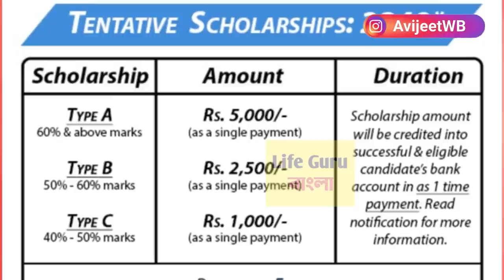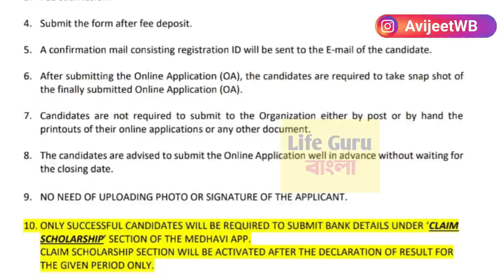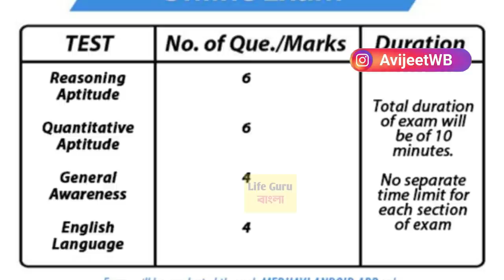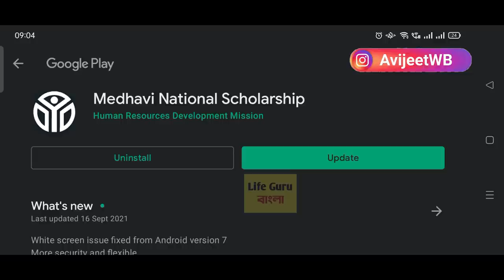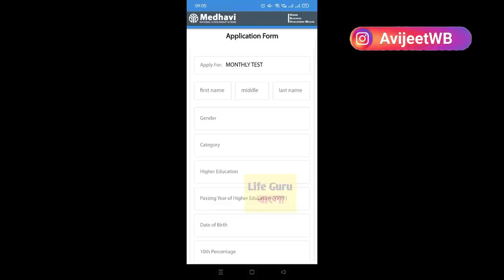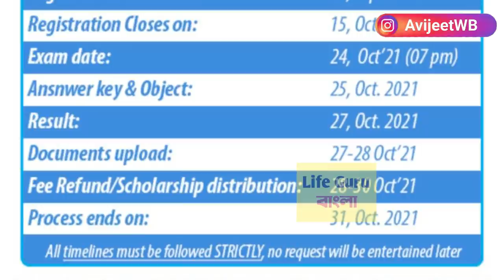মেধাবী মান্থলি স্কলারশিপ 2021 💥 How to apply Medhavi National Scholarship 2021-22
মেধাবী স্কলারর্শিপ ২০২১ আবেদন শুরু | Medhavi National Scholarship Scheme 2021 for All Students

Medhavi scholarship scheme 2021
how to apply medhavi scholarship 2021
medhavi scholarship 2021 apply process
medhavi scholarship 2021 online apply process
medhavi national scholarship 2021 kaise apply karen
saksham scholarship 2021
swabhiman scholarship 2021
national scholarship portal